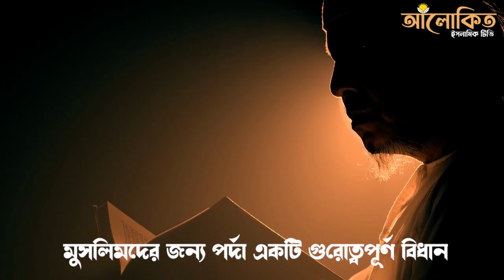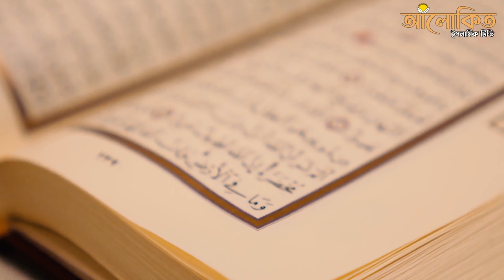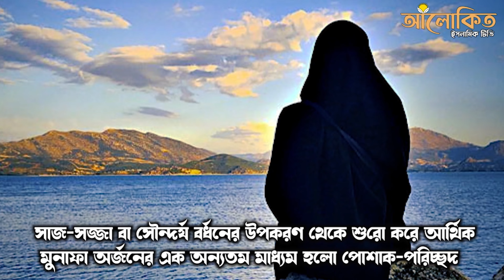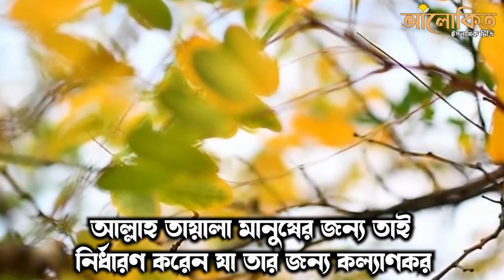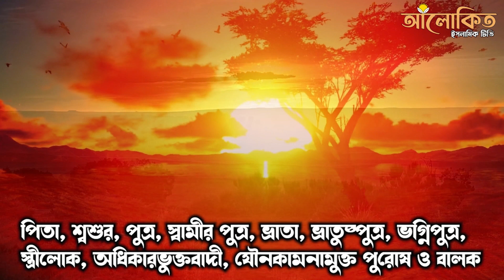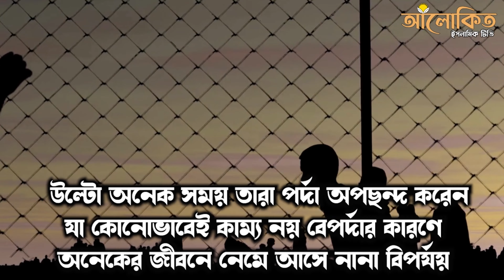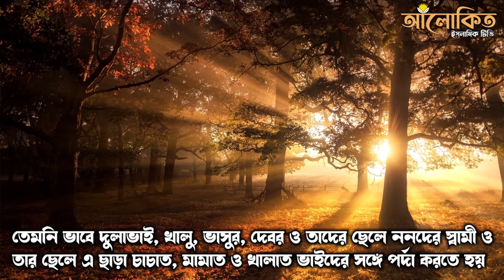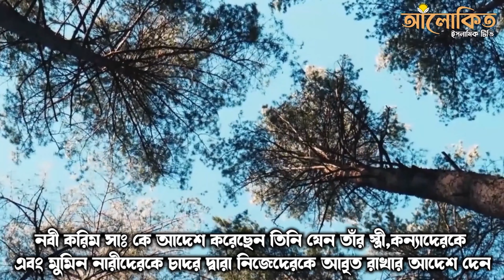পর্দা আল্লাহর নির্দেশ। (নারী ও পুরুষ) পর্দা নিয়ে গুরুত্ব পূর্ণ ম্যাসেজ !! @আলোকিত ইসলামিক টিভি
পর্দা আল্লাহর নির্দেশ। (নারী ও পুরুষ) পর্দা নিয়ে গুরুত্ব পূর্ণ  ম্যাসেজ !!

পর্দা হচ্ছে নারীর সৌন্দর্য। বর্তমান সমাজে পর্দা করা এক অন্যরকম প্রতিকূল পরিবেশ হয়ে উঠেছে। এর মধ্যেও অনেক মানুষ আছেন যারা পর্দা করতে ভালোবাসেন বা চেস্টা করে থাকেন। আমাদের আজকের ভিডিও তে  সেইসব মানুষের জন্য যারা পর্দা করতে ভালোবাসেন। আমাদের এই ভিডিও তে কুরআন এবং হাদিস থেকে পর্দা নিয়ে আলোচনা  এবং পর্দার সঠিক বিধান গুলো উপস্থাপন করা হয়েছে। আশা করি আজকের ভিডিও আপনাদের ভালো লাগবে।